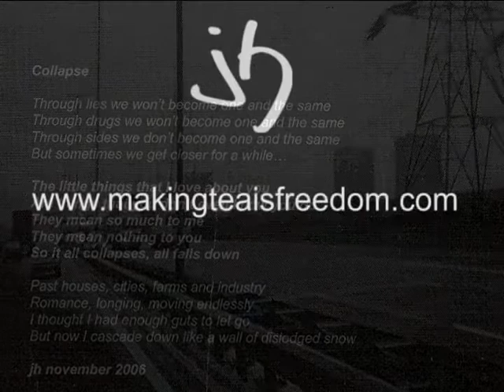Jon Hunt - Collapse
The eighth track from the 2008 album 'Truth & Bullshit'
Written, played and sung by Jon Hunt

Through lies we won't become one and the same
Through drugs we won't become one and the same
Through sides we don't become one and the same
But sometimes we get closer for a while...

The little things that I love about you
Are things that you don't even know you do
They mean so much to me
They mean nothing to you
So it all collapses, all falls down

Past houses, cities, farms and industry
Romance, longing, moving endlessly
I thought I had enough guts to let go
But now I cascade down like a wall of dislodged snow